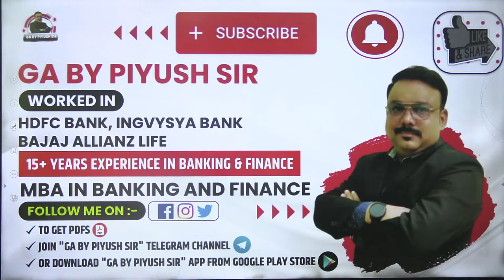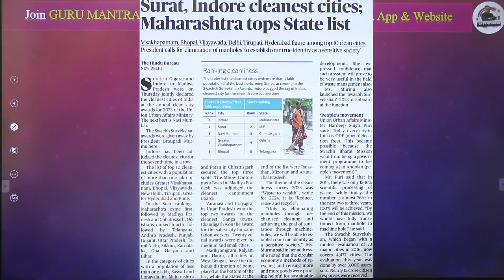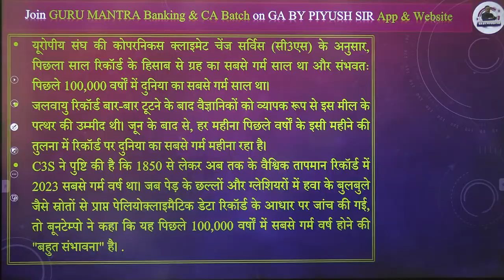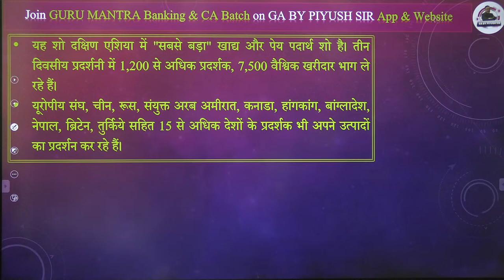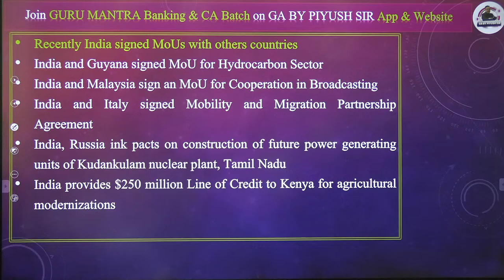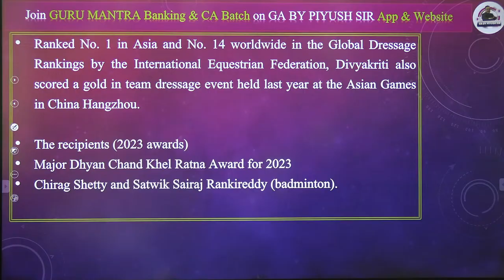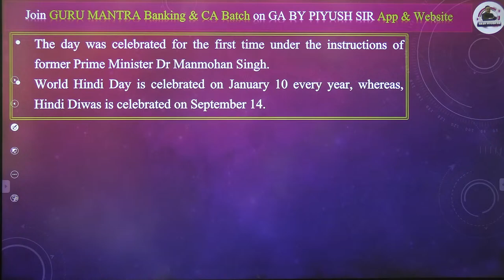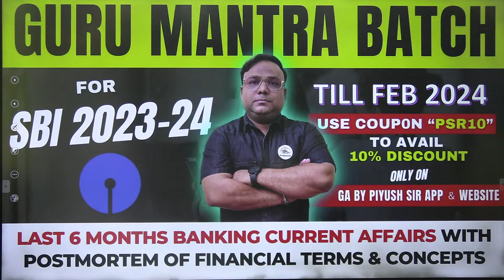12 January 2024 Current Affairs | The Hindu Newspaper | Daily Current Affairs | GA By Piyush Sir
12 January 2024 Current Affairs | The Hindu Newspaper | Daily Current Affairs | GA By Piyush Sir
In this video, 𝗣𝗶𝘆𝘂𝘀𝗵 𝗦𝗶𝗿 will provide you comprehensive "𝗗𝗮𝗶𝗹𝘆 𝗡𝗲𝘄𝘀 𝗔𝗻𝗮𝗹𝘆𝘀𝗶𝘀" for the 12 January 2024 date. From politics to Economy, from international affairs to science and technology, I'll be providing you with the latest and most important news from around the world. This Session is beneficial for all banking Exams ( SBI PO MAINS , SBI CLERK MAINS, RBI ASSISTANT, IBPS PO/ CLERK, SBI PO/CLERK, SBI CBO, RRB PO/CLERK, UIIC and IDBI, SSC GD, SSC EXAMS I) and other competitive exams.

                                    🥳🏆🎖️ LAUNCHING  🔮🎉🎊🔥
 Guru Mantra Foundation to Advance Combo Batch 🏆 गुरु मंत्र बैच

▶ In This Batch You Will Get 2 Classes
▶ 4 PM : Updated Banking Awareness Concept Classes Chapter Wise n Topic Wise

▶ 6 PM : Last 6 Months Banking Current Affairs Classes with Financial Terms Postmortem

✍ BANK 👑 KING MAHAPACK SUBSCRIPTION for 1 Year (12 Months) 🎉  is Available Now on Website and App Also

✍️ Link to Download GA BY PIYUSH SIR APP From Google Play Store :-

2️⃣Guru Dakshina Batch 🏆 IBPS PO MAINS 2023🏆 गुरु दक्षिणा बैच
3️⃣ The Bank 👑King Batch 🏆 RRB PO Interview 2023 🏆 गुरु मंत्र बैच
🛑Link to Download "𝗚𝗔 𝗕𝗬 𝗣𝗜𝗬𝗨𝗦𝗛 𝗦𝗜𝗥" APP

➡️ BANKING & FINANCIAL AWARENESS & Economics Full Free Course on YOUTUBE | CONCEPT CLASS CHAPTER WISE BASIC BATCH | GAME CHANGER FREE BATCH :-

🔴 Live Sessions
📝 Exams Discussion
🖊 Free Mock Test
🌍  Latest Updates